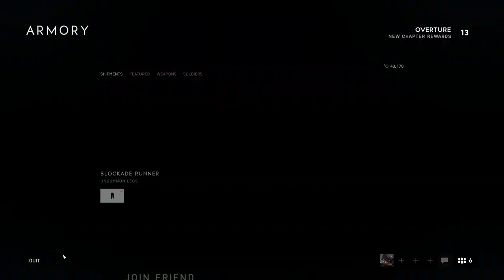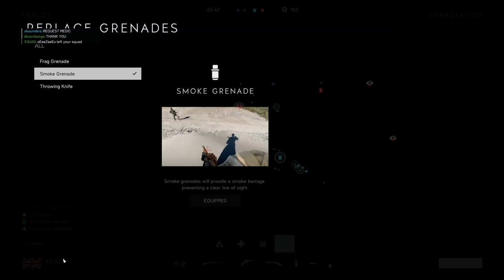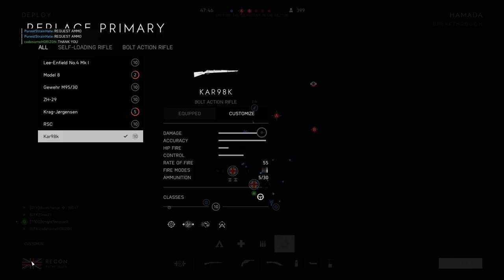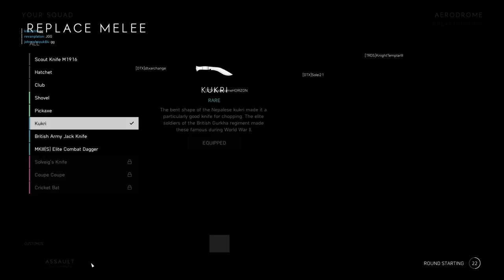DTX Gaming - Battlefield V Live Stream - Feat. the Night Shift #34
Live squad game streaming for your enjoyment :)
Evenings around 21:00 CET.

System:
GPU: RTX 2080
CPU: Ryzen 2700X @ 4.1GHz
Memory: 16 GB RAM DDR4 3400 CL 15
OS: Microsoft Windows 10 Pro 64 bit